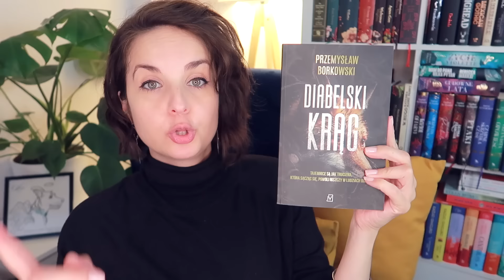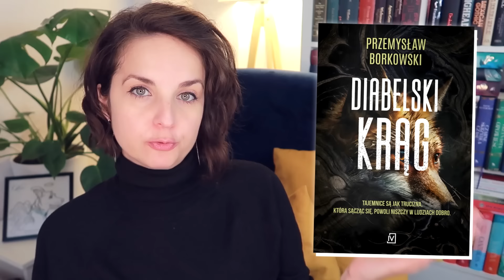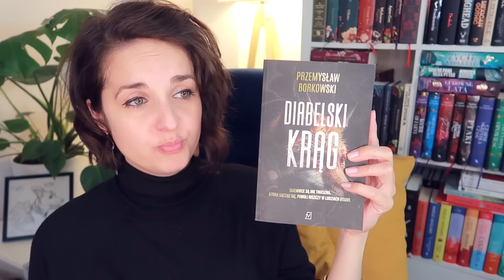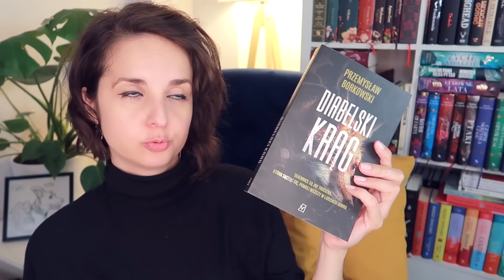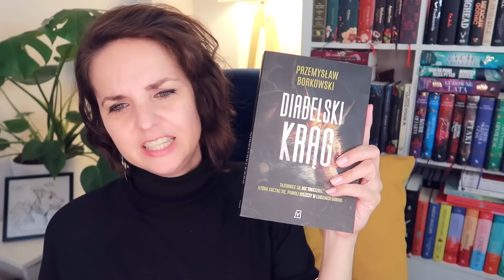"Diabelski krąg" Przemysław Borkowski | KONKURS | daleko od domu...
Nastrojowy kryminał w odcieniach grozy - "Diabelski krąg" Przemysława Borkowskiego.
Konkurs zakończony: DAVID TECHNOLOGY
📌We współpracy patronackiej z Wydawnictwem Czwarta Strona.

📜 REGULAMIN KONKURSU:
- Organizator: Olga Kowalska i Wydawnictwo Czwarta Strona.
- Nagroda: 1x "Diabelski krąg" Przemysław Borkowski.
- Pytanie: Ulubiona pora roku i dlaczego?
- Konkurs trwa: Od 27 października do 5 listopada 2023.
- Zwycięzcy: Zwycięzca zostanie wybrany po 5 listopada 2023.